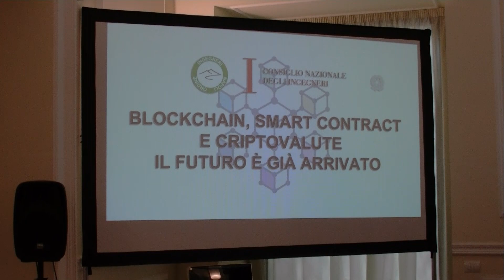Blockchain e Criptovalute, convegno del 24 giugno 2019: il Sottosegretario al MISE Andrea Cioffi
Sarà uno degli sbocchi professionali più appetibili e meglio pagati nel settore dell’ingegneria. Si tratta degli ingegneri blockchain o blockchain developer, sviluppatori in grado di operare attraverso la nuova tecnologia ‘a catena’ applicando le proprie conoscenze in ambiti diversi: dal settore bancario, al legale e al sanitario, fino al comparto retail o immobiliare. Una tecnologia, però, che va anche governata, a tutela dei nostri diritti di consumatori, di utenti, di cittadini. E che richiede formazione e aggiornamento continuo per gli addetti ai lavori. Se ne è parlato al Polo dello Shipping di Napoli (in via Depretis) in un convegno su Blockchain, Smart Contract e Criptovalute, promosso congiuntamente dall'Ordine degli Ingegneri di Napoli e dal Consiglio nazionale ingegneri (presieduti rispettivamente da Edoardo Cosenza e Armando Zambrano), col Sottosegretario al Mise Andrea Cioffi. Nell'intervista Cioffi sollecita la necessità di una governance per le criptovalute, sollecitando a impegnarsi le autorità di governo nazionali ed europee.